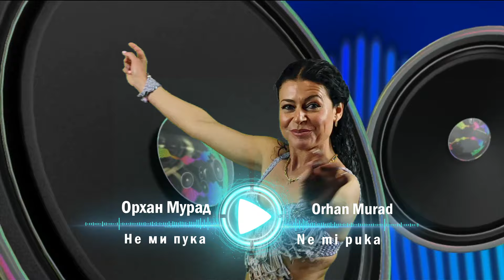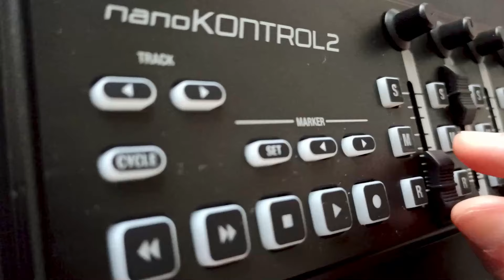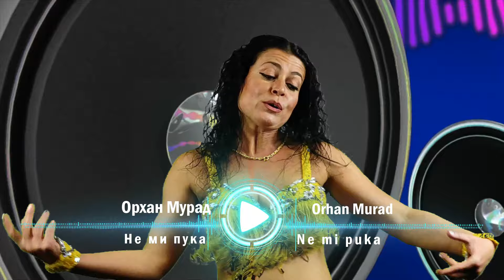ОРХАН МУРАД - НЕ МИ ПУКА / ORHAN MURAD - NE MI PUKA (Official Video 2021)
музика, текст и аранжимент: Орхан Мурад
гост музикант: Явор Добрев, гайда
видео: Светослав Калвин

to Orhan Murad Official YouTube Channel